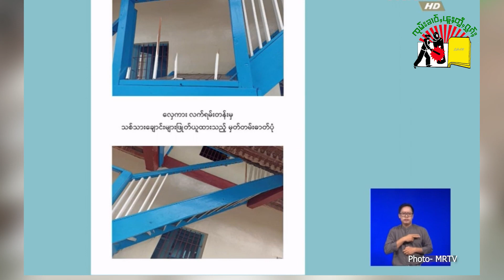ၵူၼ်းဝၢၼ်ႈတၢင်းဝဵင်းပၢင်လွင်းထုၵ်ႇၶႃႈႁႅမ်တၢႆ သိုၵ်းမၢၼ်ႈလႄႈ သိုၵ်းၵႅတ်ႇၶႄပိုၼ်ႉတီႈၶဵင်ႇၼႄးၵၼ်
-ပျီႇတူႉ ၸိတ်ႉပဢူဝ်း PNO ၶၢၼ်းႁွင်ႉၵူၼ်းဝၢၼ်ႈၼႄၵၢင်ၸႂ်သၢၼ်ၶတ်းသိုၵ်းၵႅတ်ႇၶႄၵူၼ်းမိူင်း ၼႄးဝႃႈၶႃႈႁႅမ်ၵူၼ်းဝၢၼ်ႈတၢင်းဝဵင်းပၢင်လွင်းတၢႆ
-ၵူၼ်းတူၵ်းၶွၵ်ႈတီႈဝဵင်းယွင်ႁူၺ်ႈ ဢၢၼ်းယႃႈၶွၵ်ႈပၢႆႈ ၺႃးပလိၵ်ႈယိုဝ်း တၢႆ 1 မၢတ်ႇၸဵပ်း 2
-ၵူၼ်းမိူင်းသီႇပေႃႉ ၼမ်ႉတူႈ တူင်ႉၼိုင်တႃႇၵႅတ်ႇၶႄမႄႈၼမ်ႉ သၢၼ်ၶတ်းၾၢႆတႃႈလူင်